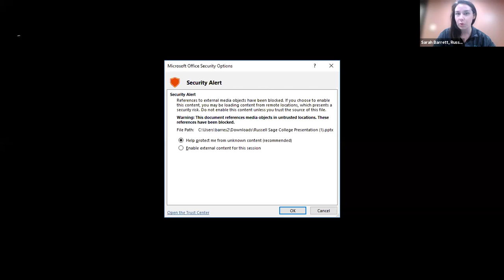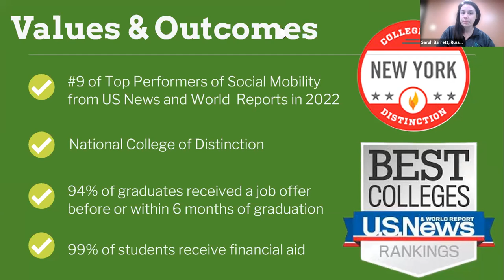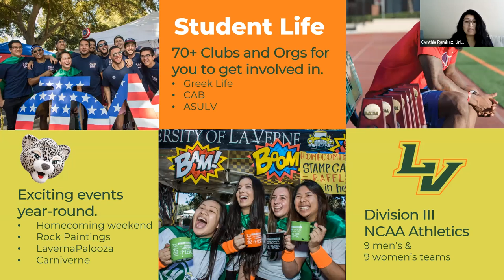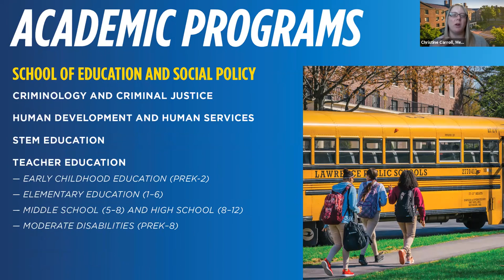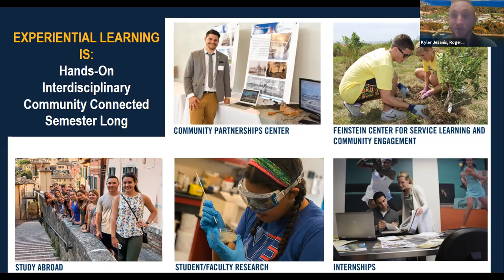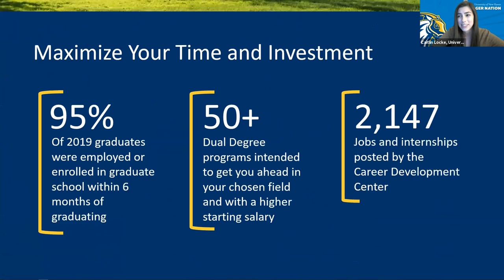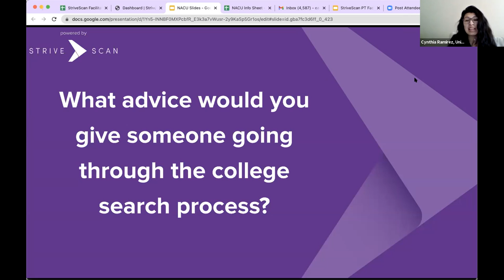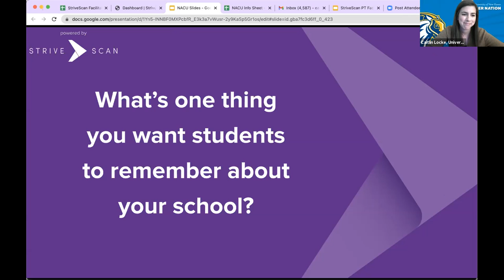Session A1 - NACU Virtual College Fair - November 9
In this session, you will hear from the following institutions:

Russell Sage College
University of La Verne
Merrimack College
Roger Williams University
University of New Haven
Moravian University